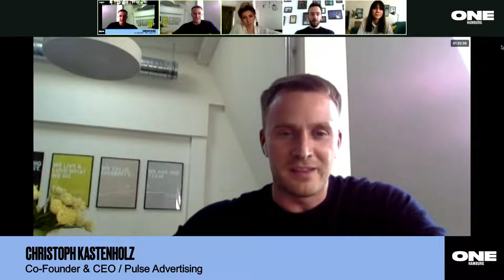Corona Cornern #4 – Influencer Special u.a. mit Philipp Westermeyer, Ann-Katrin Schmitz, Lou Dellert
Mit jeder Menge Influencer*innen-Expertise starten wir in die vierte Runde Corona Cornern - der nextMedia-Talk! 🍻

Wir diskutieren mit unseren Gästen Philipp Westermeyer, Anni Schmitz, Chris Kastenholz und Louisa Dellert die Auswirkungen von Corona auf die Influencer-Szene: Wie steht es um die Branche? Wie hat sich ihr Alltag verändert? Und wie können sie die Krise überstehen?

Das Milliardengeschäft Influencer-Marketing erlebt durch die gegenwärtige Corona-Pandemie seine erste große Krise: Mit drastischen Kürzungen von Werbebudgets und Absagen von analogen Events entfallen wesentliche Einnahmequellen der Branche.

Wie steht es also um die Influencer*innen? Wie hat sich ihr Alltag verändert? Und wie können sie die Krise überstehen? All das und mehr klärt die vierte Folge CoronaCornern von nextMedia.Hamburg und ONE Hamburg.

Die Gäste:⁠
PHILIPP WESTERMEYER, Gründer / OMR
ANN-KATRIN SCHMITZ, Social-Media-Beraterin und Dozentin @himbeersahnetorte
CHRISTOPH KASTENHOLZ, Co-Founder und CEO / Pulse Advertising
LOUISA DELLERT, Influencerin und Unternehmerin⁠

Im Studio:
FREYA OEHLE, Moderatorin⁠
KIM DORMANN, Host / ONE Hamburg⁠ (redpinata.com) @kimdormann
BASTIAN SPRINGER, Host / nextMedia.Hamburg